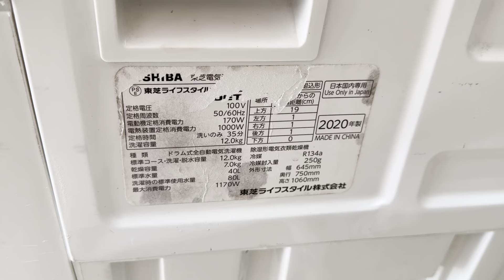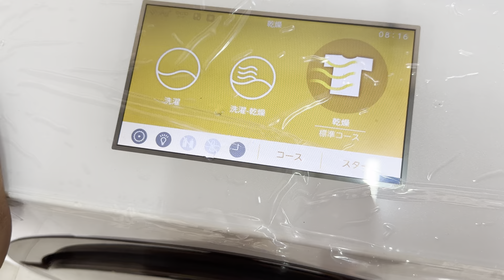MÁY GIẶT TOSHIBA TW-127X9, nội địa nhật, siêu vip, giặt 12kg, sấy 7kg